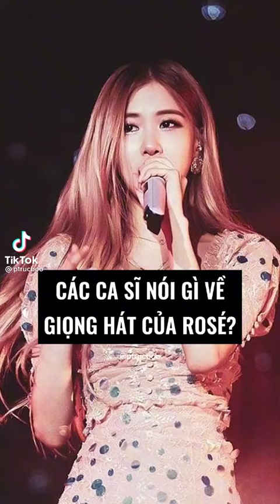Các ca sĩ nói gì về giọng hát của Rosé 🤔